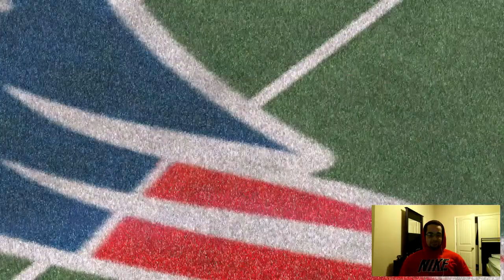Madden 15 Ultimate Team | 97 DARNELL DOCKETT SB EDITION | ULTIMATE CHOKE | MUT 15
Video Beat: Punch Faces
 Credit/Rights: Zane Alexander
!!!NOT MY TWITTER!!!